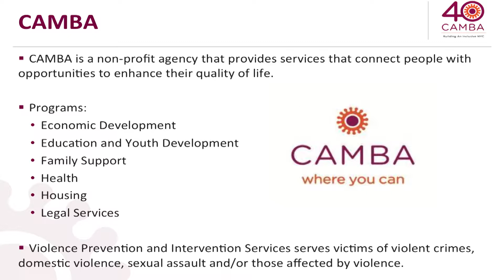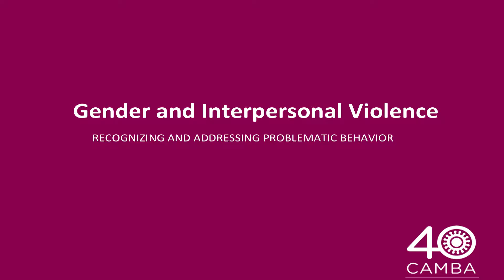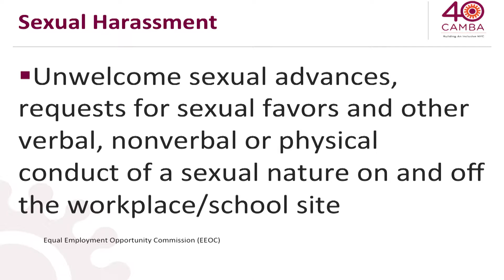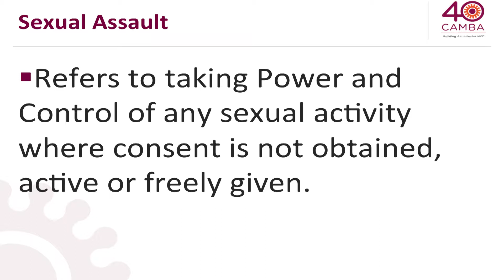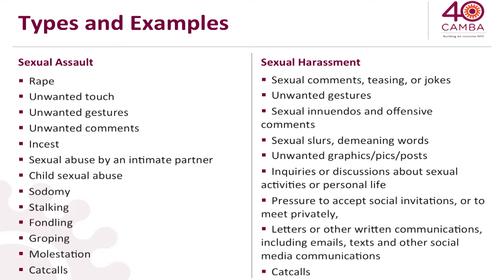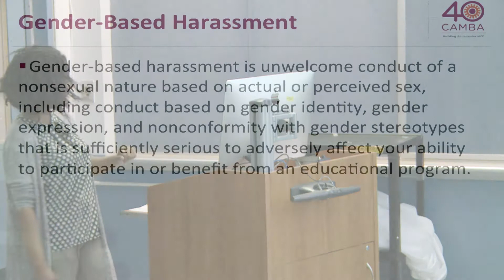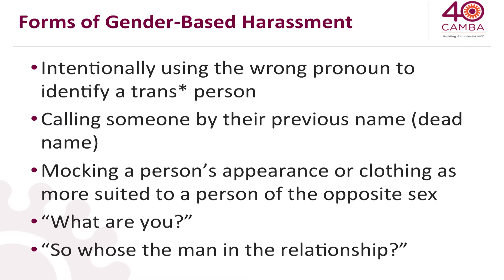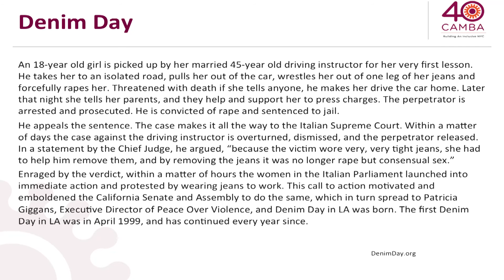Gender & Interpersonal Violence: Recognizing and Addressing Problematic Behavior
Prevention and Awareness Workshop